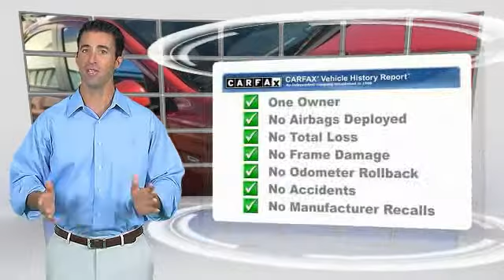2016 Mitsubishi Lancer AHP7370A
2016 MITSUBISHI LANCER Old Bridge, NJ
Stock# AHP7370A

* * * * * DCH ECONOMY CERTIFIED * * * * * ONE OWNER, BLUETOOTH, MP3 Player, NO ACCIDENTS on CARFAX, KEYLESS ENTRY, 35 MPG Highway, ALLOY WHEELS!. VALUE PRICED, we specialize in obtaining financing for customers who have low credit scores, no credit, bad credit, recent bankruptcy and repossessions. CARFAX REPORT SHOWS 1 OWNERS and 0 SERVICE RECORDS. This vehicle comes with a comprehensive 35 Point Inspection & Quality Assured Review, Carfax Vehicle History Report, Sold Mechanically and Cosmetically As Is *See dealer for details. DCH Academy Honda proudly services the central New Jersey area, we can handle all of your Used Car needs.